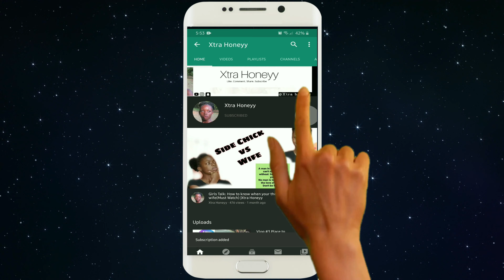Spicy Noodle Challenge ft Who's most likely to w/Bestfriend|XTRA HONEYY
Heyy honeyy's in this video we did the spicy noodle challenge and trust me this was really spicy, we weren't expecting it to be this hot, we really do hope you enjoy.
Don't forget to turn on your post notification to get notified when I drop a video.
Screenshot my video when you're watching and repost it(easiest way to be eligible)for a give away!!

Intro:Rihanna Pour it up
         Timberlee & Ward 21 bubble like soup